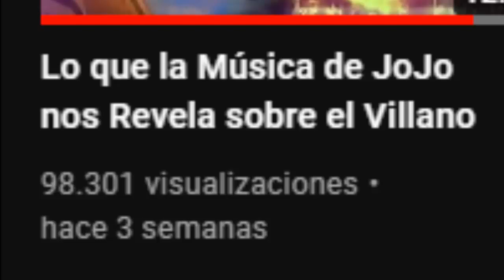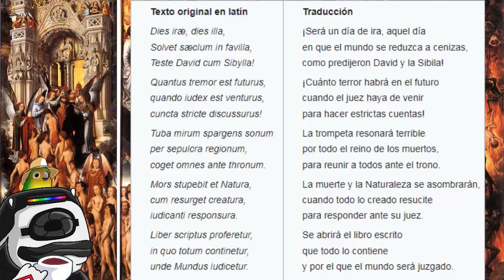El Tema de Diavolo y su Significado Apocalíptico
● Volvemos con Música... otra vez. Esta vez hablando del tema de Diavolo y demás OST que utilizaron para el. Muchas gracias por todo el apoyo recibido en el vídeo anterior. Iré variando un poco los temas para que lo de la música no sea tan repetitivo, aunque claramente habrá mas xd.

辞任
私はイメージ、ビデオ、音楽などの所有者ではありません。それぞれの所有者に所有権があります。これはエンターテインメントとプロモーションのためのものです。

公平な使用とは、そうでなければ侵害する可能性のある著作権法により認められている使用です。非営利団体、教育または個人的な使用のヒント公正な使用に有利なバランス

あなたがイメージ、ビデオ、曲などの所有者で、これに問題がある場合は、レポートを送信せず、Gmailに私に連絡して、合意に達することができます。